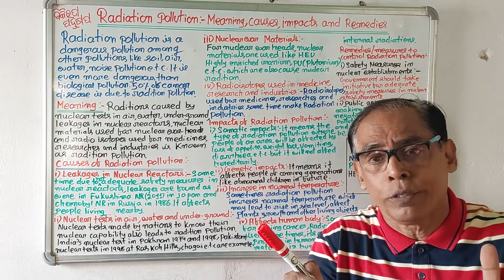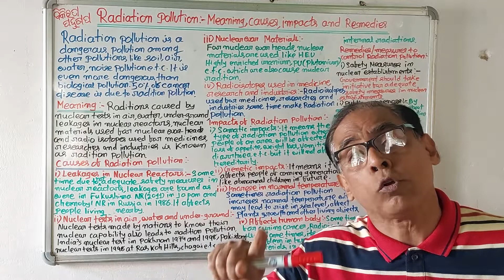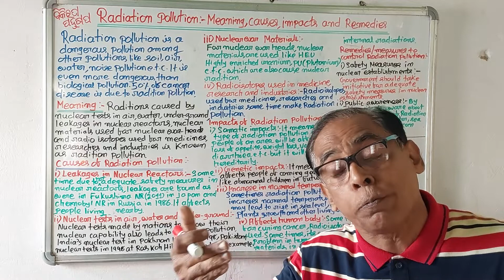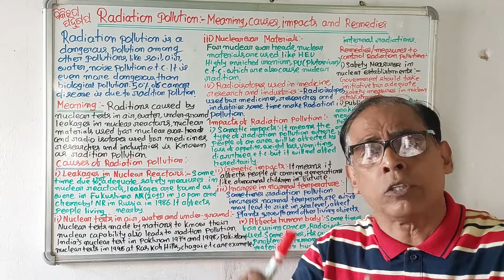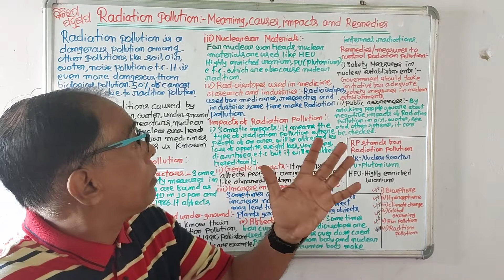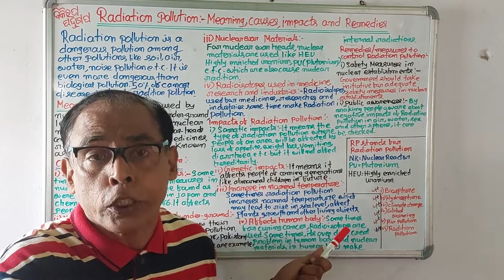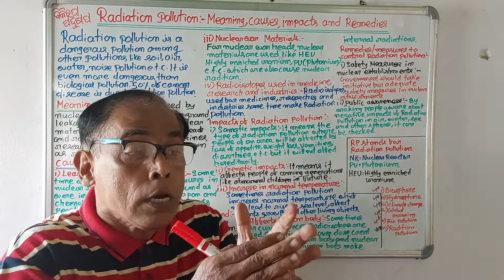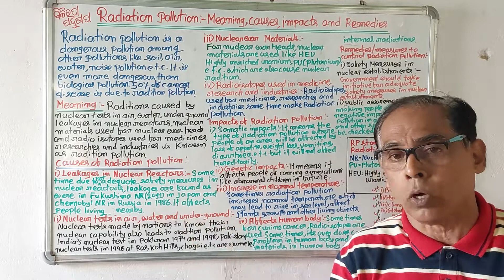342)Radiation Pollution(Odia Video)(E.V.S)(1ST SEMESTER)